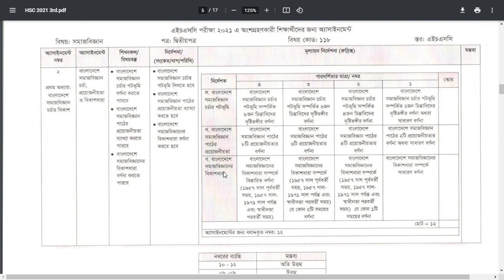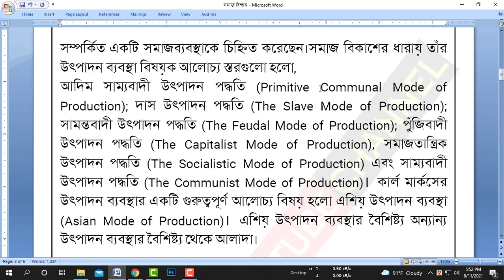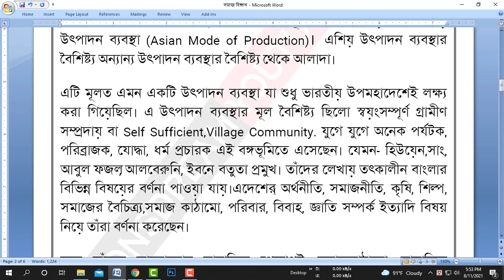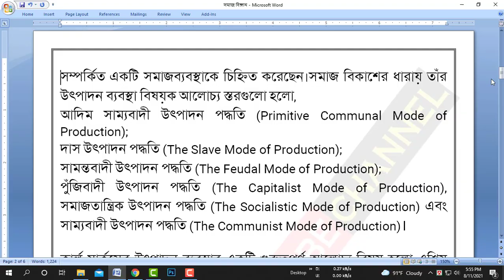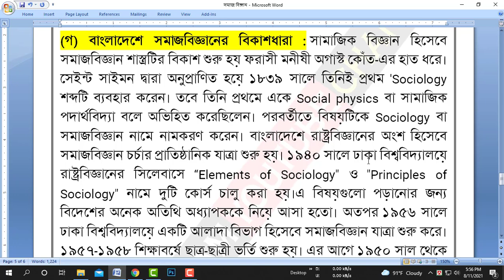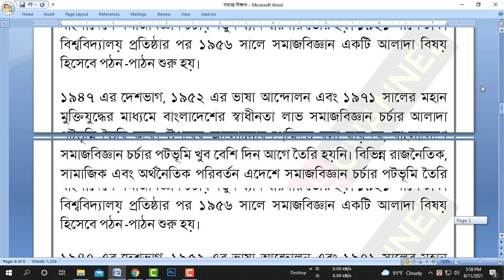HSC Assignment 2021 Sociology || HSC Assignment 2021 Somaj Biggan 3rd Week | সমাজবিজ্ঞান ২য় পত্র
Bismillahir Rahmanir Raheem, HSC Sociology Assignment Answer 2021 For 3rd Week. has given an assignment in Sociology for those who will take the HSC exam in 2021 from Arts Group. The HSC sociology assignment assignment work question PDF and those who are looking for it in the form of pictures arrive at the appropriate place. Because here the answer will be seen along with the question of HSC Sociology Assignment. HSC Sociology Assignment Answer pdf
The PDFs given here include model questions of the subjective HSC Sociology Assignment Answer pdf. Download all those necessary papers and know the type of questions. Once you complete preparing according to the HSC Sociology Assignment 2021, practice previous papers to know the repeated questions that you can expect in this year’s paper.
HSC Sociology Assignment Answer 2021.

HSC Sociology Assignment Answer 2021 pdf download. Inter 3rd year sociology assignment question and solution 2021 | একাদশ শ্রেণির সমাজবিজ্ঞান এসাইনমেন্ট এর উত্তরপত্র ২০২১

sociology assignment class 11, inter 3rd year assignment 2021 sociology, inter 3rd Year assignment sociology 3rd paper, Class 11 assignment sociology answer, সমাজবিজ্ঞান অ্যাসাইনমেন্ট একাদশ শ্রেণির, একাদশ শ্রেণির সমাজবিজ্ঞান এসাইনমেন্ট ২০২১, একাদশ শ্রেণির সমাজবিজ্ঞান অ্যাসাইনমেন্ট প্রশ্ন ও উত্তর,

sociology assignment hsc 2021 answer
hsc assignment 2021
hsc assignment 2021 sociology 3rd week
assignment hsc 2021 3rd week answer
hsc assignment 2021 pdf download
hsc assignments

HSC 2021 Assignment Sociology Answer
HSC Assignment 2021 Sociology  HSC Assignment 2021 3rd Week.